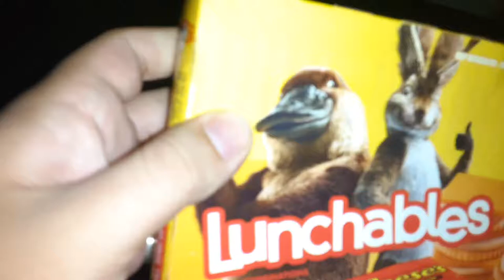Lunchables with rats on the pictures